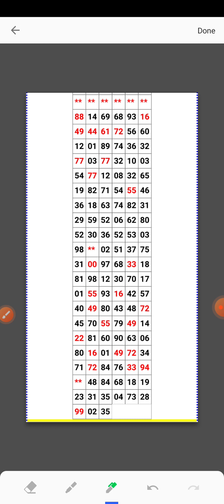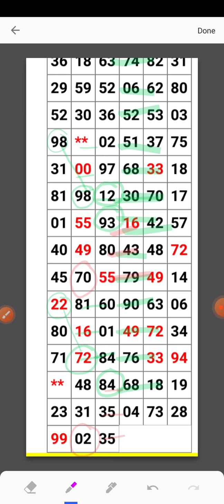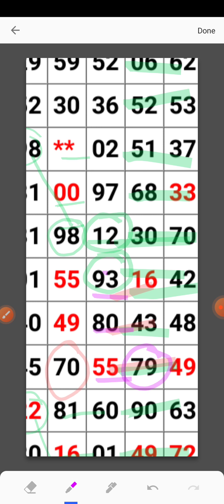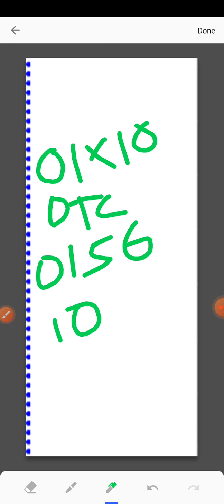Kalyan Today Date **15/04/2021**Tricks !SataMatka Open To Close Jodi Tricks🔥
HELLO PUBLIC

TODAY KALYAN MATKA 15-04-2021 SINGLE JODI OPEN TO CLOSE TABLE LINE  TRICK Kalyan satta matka

NAMASKAR FRIENDS aap sabhi ka swagat hai aaj ka Kalyan matka game me, aaj me aap sabhi ko mere TABLE LINE TRICK se bahut hi jabardasth line or guessing ke sath Kalyan ka game de raha hu agar aap logo ko Mera trick pasnd Aaya ho to CHANNEL ko SUBSCRIBE kare VIDEO ko LIKE or SHARE jarur kijiye ALL THE BEST... Kalyan today 15/04/2021 single Jodi. Kalyan satta matka, Kalyan open, Kalyan Jodi, Kalyan close Kalyan satta matka game open to close line otc Kalyan satta
open panel
 aaj ka open line, Kalyan satta matka trick matka trick कल्याण मटका 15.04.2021Kalyan old chart
matka game

Kalyan chart
Kalyan otc

Kalyan today
kalyan today otc
kalyan single jodi
kalyan trick
kalyan open
kalyan fixopen